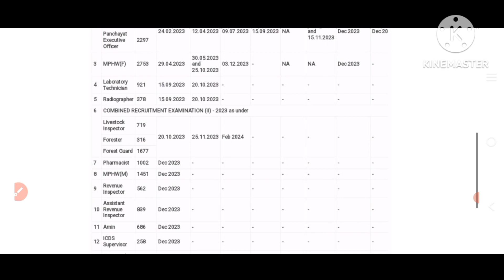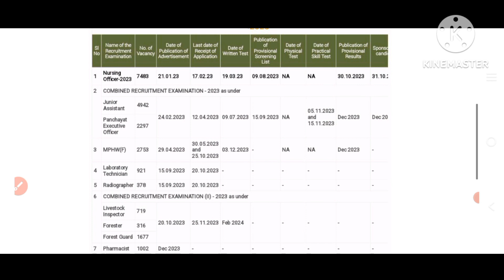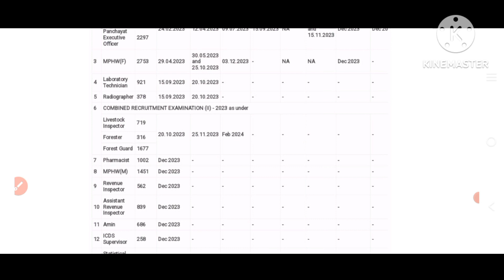OSSSC ଅଫିସିଆଲ୍ ଅପଡେଟ 2023//Calendar 🗓️ change//ସମସ୍ତ ଛାତ୍ର ଛାତ୍ରୀ ମାନଙ୍କ ପାଇଁ ଗୁରୁତ୍ଵପୂର୍ଣ୍ଣ ଅପଡେଟ//